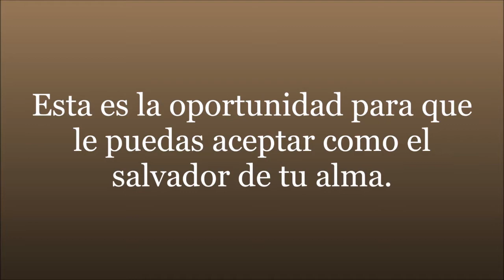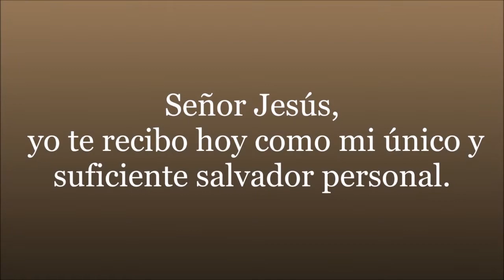Ataques a la familia | Mateo 10:34-39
2021 En la perfecta voluntad de Nuestro Dios.
Portador de la Palabra: Pastor Gaston Medrano
Nuestros Horarios:
Martes, Viernes: 7:00 P.M.
Sábados: 5:00 A.M. y 7:00 P.M.

Filial Guatemala:
Patzanes1, Cerro Alto, San Juan Sacatepéquez
Guatemala